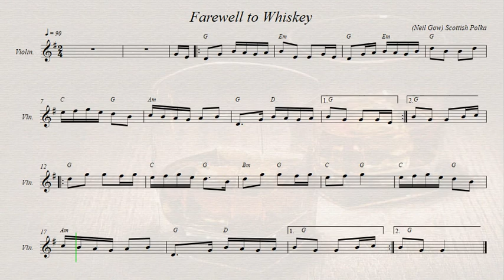Farewell to Whiskey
Scottish Polka.  Author: Neil Gow.
Recorded sources:
Rodney Miller's New England Dance Band - Choose Your Partners
Out on the Ocean - Out on the Ocean
Toucan Pirates - Sea Changes of the Toucan Pirates